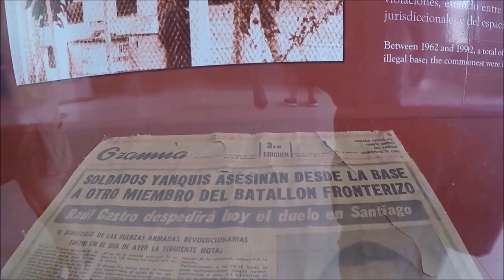Revolution Museum, Havana, Cuba